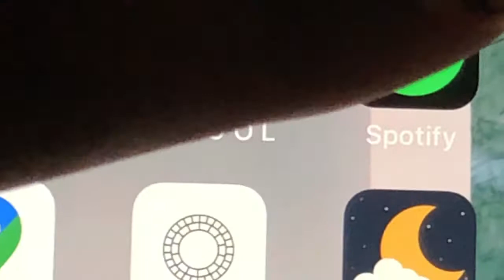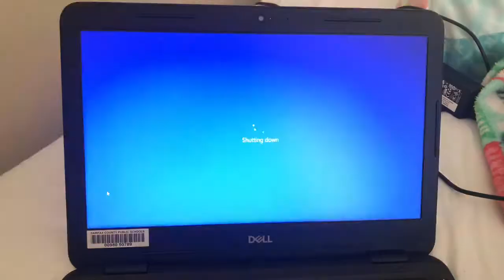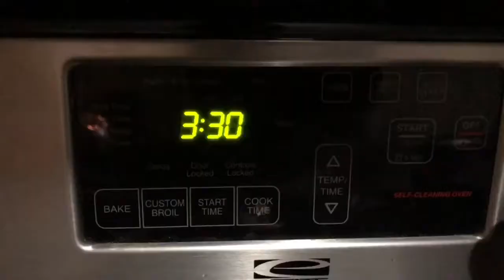Last day of school before break! // VLOGMAS DAY 18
✩ Thank you guys for watching, Happy Vlogmas!

✩ “For unto you is born this day in the city of David a Savior, who is Christ the Lord.”
‭‭-Luke‬ ‭2:11‬ ‭